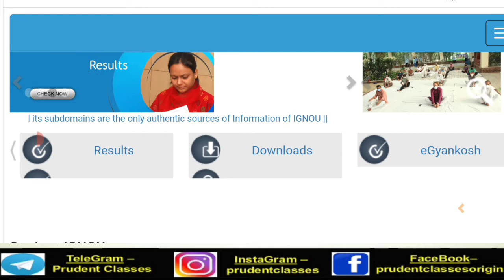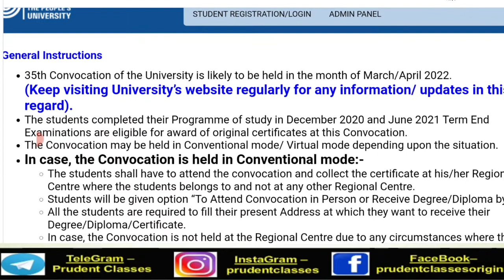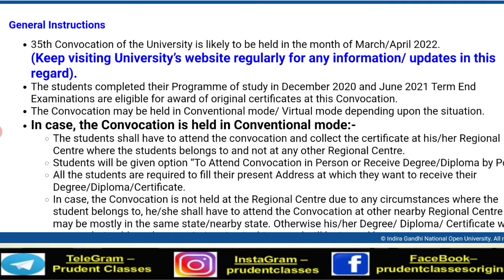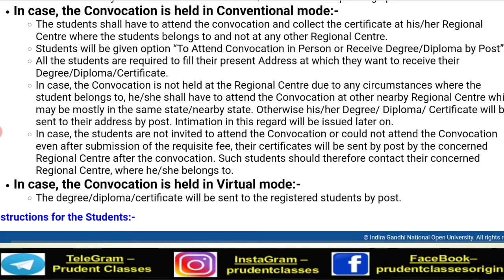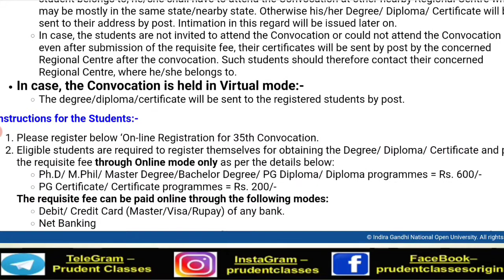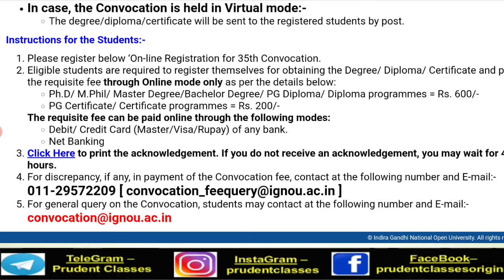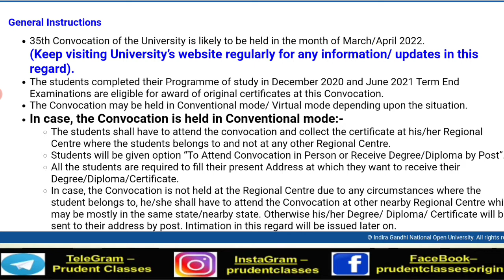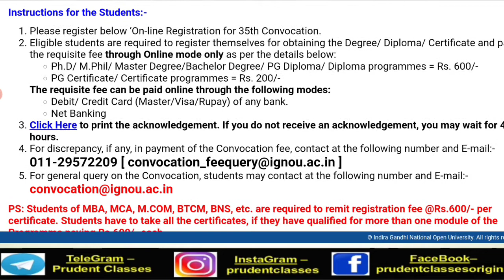IGNOU 35th Convocation: Apply for Original Degrees/Certificates : Dec 2020 & June 2021 : Must Watch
Neeraj IGNOU MCOM 1st year Helpbooks (Discounted Price)
Neeraj IGNOU MCOM 2nd year Helpbooks (Discounted Price)
Gullybaba IGNOU MCOM 1st year Helpbooks (Discounted Price)
Gullybaba IGNOU MCOM 2nd year Helpbooks (Discounted Price)